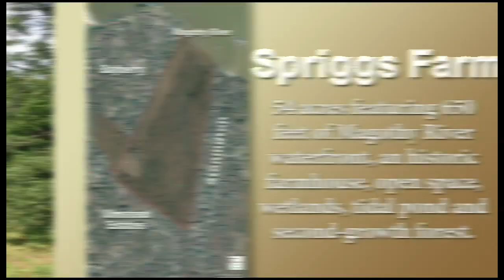Save Spriggs Farm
The Spriggs Farm Preservation Foundation is an organization comprised of local citizens dedicated to the protection of Spriggs Farm. The property borders the neighborhoods of Bayberry, Stonington and Ulmstead along the Magothy River in Arnold, Maryland.